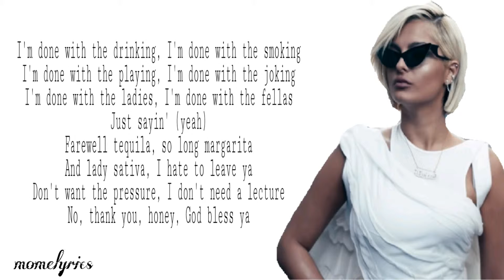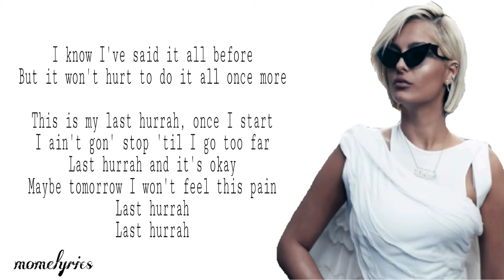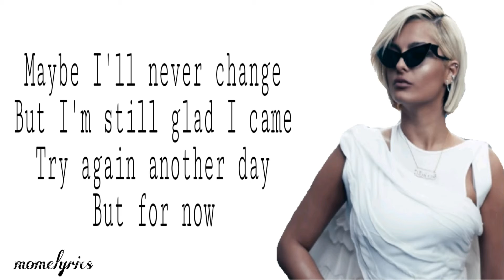Bebe Rexha - Last Hurrah (Lyrics) 🎵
By MomeLyrics

I'm done with the drinking, I'm done with the smoking
I'm done with the playing, I'm done with the joking
I'm done with the ladies, I'm done with the fellas
Just sayin' (yeah)
Farewell tequila, so long margarita
And lady sativa, I hate to leave ya
Don't want the pressure, I don't need a lecture
No, thank you, honey, God bless ya

I know I've said it all before
But it won't hurt to do it all once more

This is my last hurrah, once I start
I ain't gon' stop 'til I go too far
Last hurrah and it's okay
Maybe tomorrow I won't feel this pain
Last hurrah
Last hurrah

I'm done with the heartache, I'm done with the demons
Can't wait to be normal, right after this weekend
I'm done with the drama, I'm fixing my karma
One more night up your nirvana

Last hurrah
Last hurrah

Maybe I'll never change
But I'm still glad I came
Try again another day

Last hurrah
Last hurrah